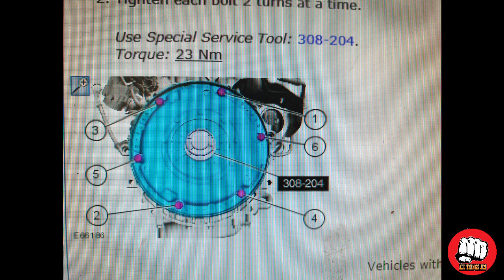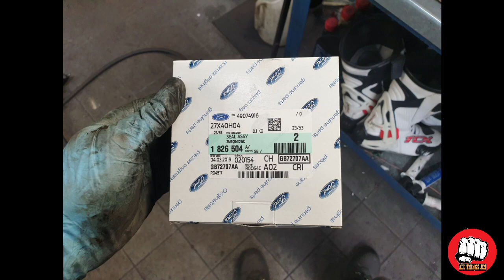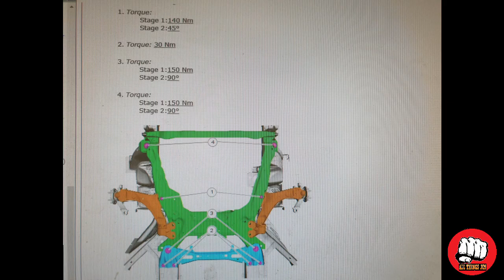How to replace a clutch, flywheel, slave cylinder and rear crank seal on a 2.2 duratorq ford Smax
Hi people of the great wide web.
A video just for you, lets save some monies and replace that knackered clutch flywheel and slave cylinder shall we, oh we may as well replace that leaking crank seal while we are at it 😜

All images and video remain my property and must not be used without my expressed prior permission ..

music off the creators page